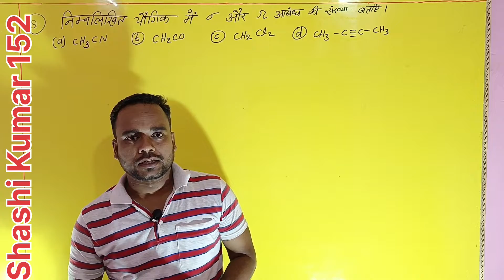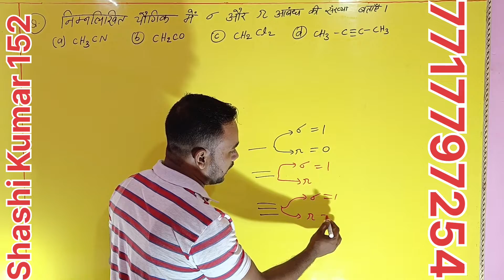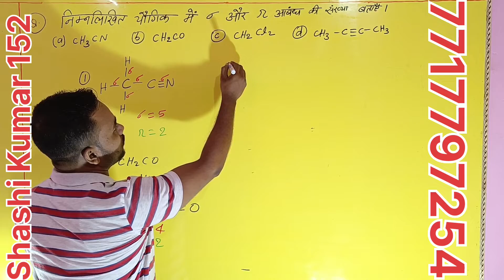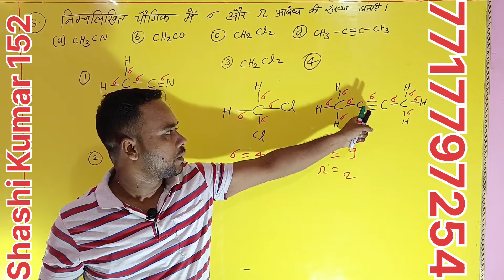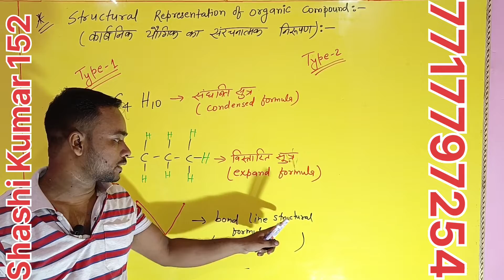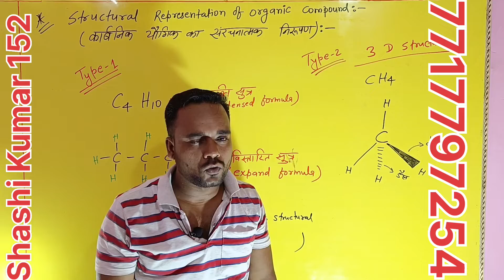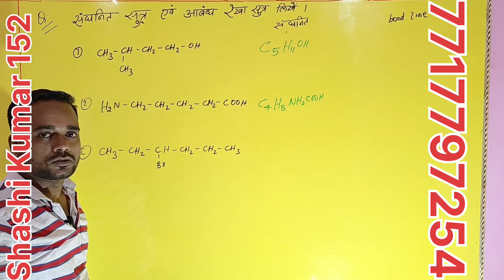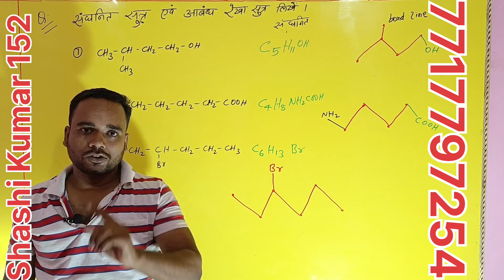Nomenclature 11th hindi medium!! Nomenclature part 2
Hlo dear
I am chemistry teacher shashi kumar
I have more than 5 years teaching experience मैं हिंदी माध्यम और अंग्रजी माध्यम और साथ में general compition का chemistry class YouTube पर और onlne class लेता हूं l आप cbse board के लिए 10th के लिए math aur science के लिए online course  के लिए संपर्क करें l
आप google pay या phone pe कर सकते हैं